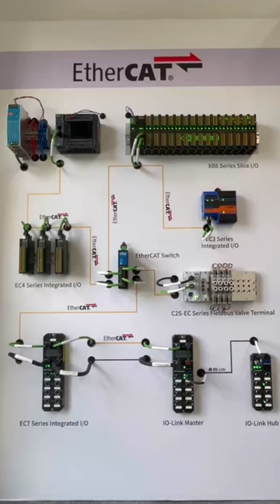Short Clips for Display Board Mounting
Recently the whole overseas team took part in this lovely mounting workshop, everyone got a trail of using the power drill to mount the guide rail and our products on the display board.
It was such an amazing experience and we all love it!